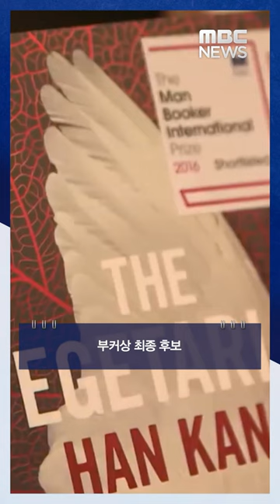황석영 '철도원 삼대' (MBC뉴스)